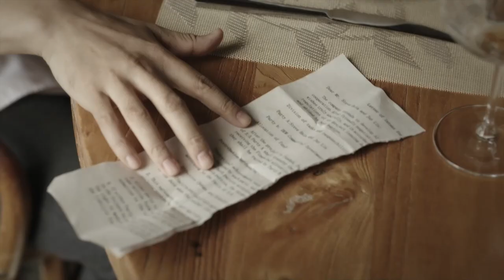万茜沙发上装睡，朱亚文宠溺抱回房，万茜趁机亲上去！